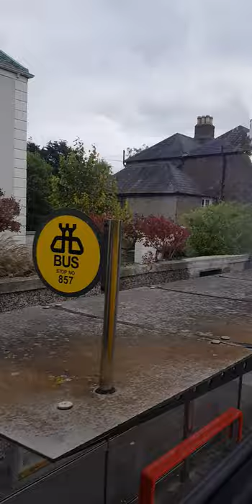AMAZING CLONSKEAGH HOSPITAL IRELAND